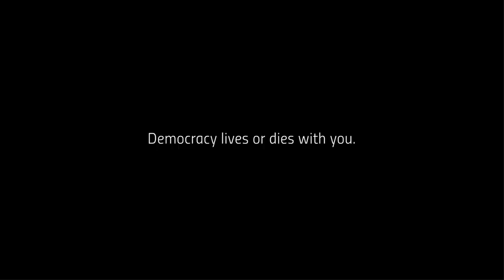The self destruction of democracy: A deepfake warning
Do you ever wonder how dictators view democracy? In this shocking video, we use deepfake technology to put words into the mouths of Kim Jong Un and Vladimir Putin as they explain how democracy destroys itself. From within, through corruption and the failure to represent the people, to outside forces, such as foreign interference and manipulation, these deepfake dictators reveal the dark side of democracy that is often overlooked. Don't miss this eye-opening video as we explore the self-destruction of democracy through the perspective of those who have seen it firsthand.

Democracy is not the best we can do, even tough it is better than Monarchy & Dictatorship.

A better solution is Islamic Governance: Choosing a Dictator using Democracy on the basis of Merit. It is a combination of Democracy + Dictatorship + Meritocracy.

A Governor is chosen for life or until he is unable to fulfill his duty by the Council of Shura which are the representative from various tribes (states/city). To become a Governor and a Council Member you must possess the highest degree of ethics & morals, knowledge of theology, politics, philosophy. I can add more but I think this is enough to give you an idea how it is decided.